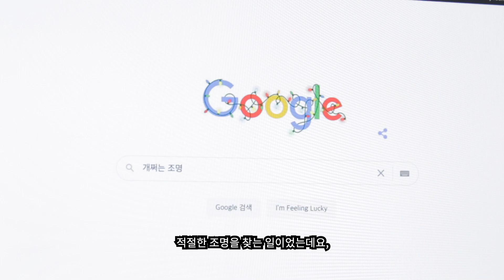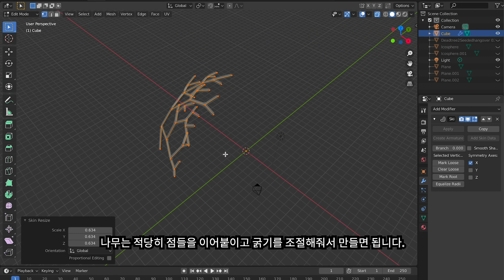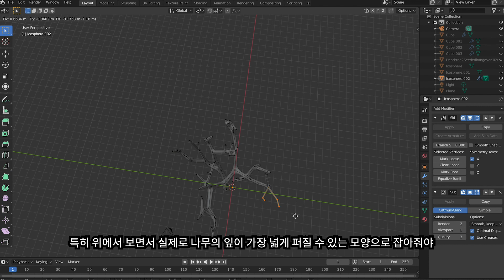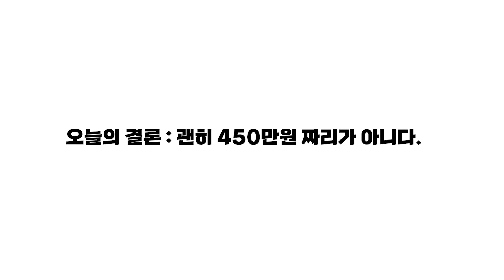3D프린터로 으시시한 샹들리에 무드등 만들기 [3D printer] / DIY Shadow chandelier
"forms in nature" [by hilden & diaz] 라는 작품을 3D 프린터로 DIY 해보았습니다.

I made a shadow chandelier that makes your room into a middle of forest inspired by "forms in nature" by hilden & diaz

BGM 정보
Kevin MacLeod의 Dance of the Sugar Plum Fairy에는 크리에이티브 커먼즈 저작자 표시 4.0 라이선스가 적용됩니다.